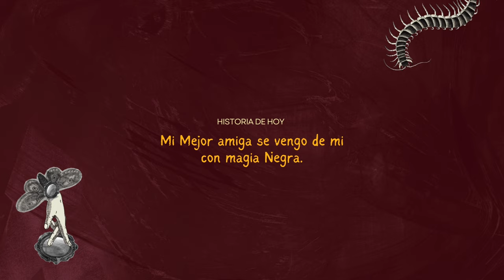Mi mejor amiga se VENGO de mi con MAGIA NEGRA - Relato de terror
¿Tienes algún relato que quieras compartir con nosotros? Nos alegraría mucho poder narrarlo.

Relato de Hoy: Después de que Margarita se mudara de escuela, comenzaron a sucederle cosas raras. Su mejor amiga la traicionó, y ahora ella intenta descubrir por qué le hizo magia negra.

No podemos asegurar la autenticidad de las historias compartidas, ya que no tenemos medios para verificarlas. Nuestro objetivo es entretener, por lo que cambiamos los nombres de personas y lugares para proteger la privacidad. Creemos que cada historia puede cautivar a nuestra audiencia y nos comprometemos a mantener un ambiente respetuoso y acogedor para todos.

Brujo
Brujería
Hechizos
Parálisis del sueño
Pactos con el diablo
Magia negra
Pactos
Relatos de pactos
Relato de magia negra